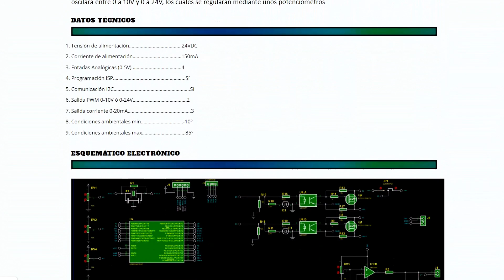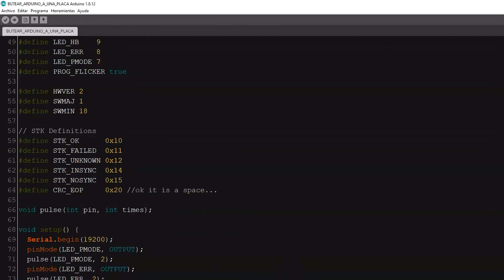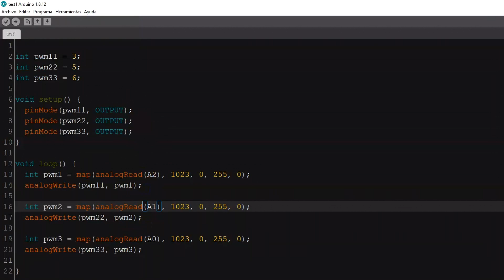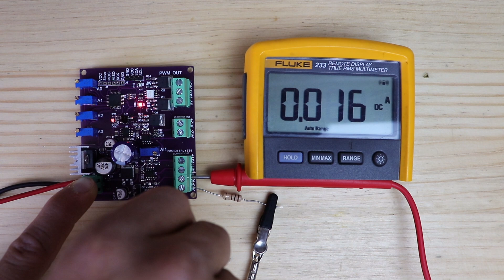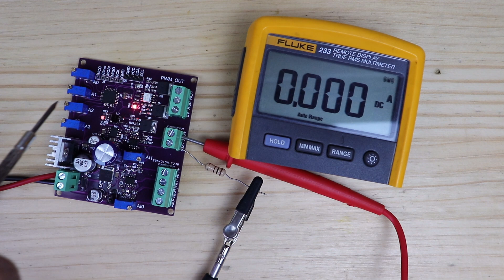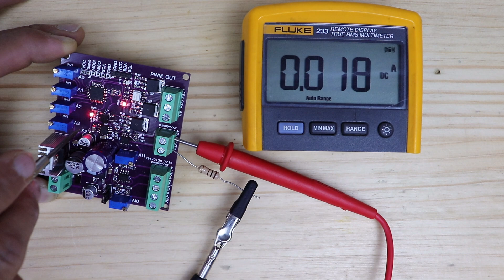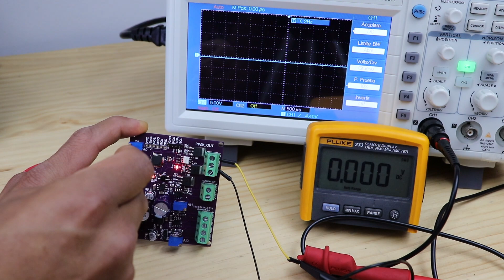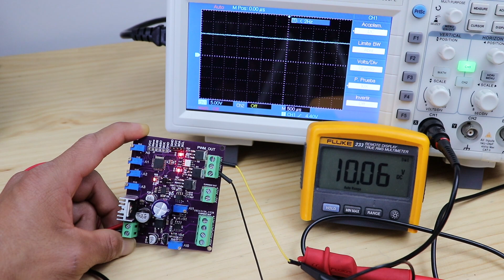COMO HACER una FUENTE de CORRIENTE de 4-20mA y un GENERADOR de PWM 0-10V || fácil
Ordene 5 tarjeta PCB a solo $2. tarifa de montaje SMT $0; registrese

                        Ó @electroall_